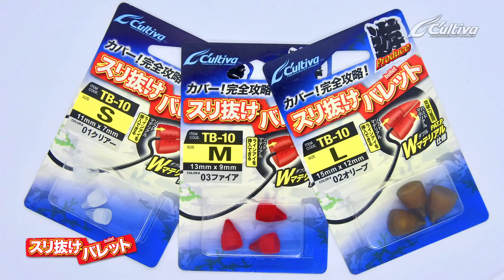吉田遊のスリ抜けバレット 激抜け説明動画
カルティバフィールドテスター・吉田遊さんがスリ抜けバレットを全身全霊で解説！
すげー便利なバス釣りパーツ「スリ抜けバレット」